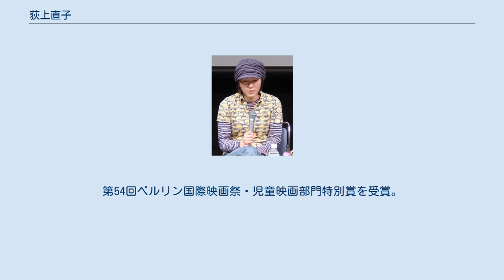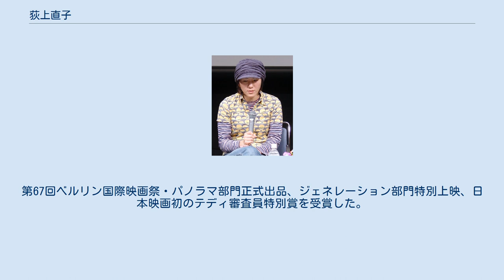荻上直子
荻上 直子（おぎがみ なおこ、1972年2月15日 - ）は、日本の映画監督。
千葉県出身。
 千葉大学工学部画像工学科を卒業後1994年に渡米。
南カリフォルニア大学大学院映画学科で映画製作を学び、2000年に帰国。
2001年自主製作映画『星ノくん・夢ノくん』が2001年度ぴあフィルムフェスティバルで音楽賞を受賞。
 2003年、スカラシップ作品の権利を得て、長編劇場デビュー作『バーバー吉野』を発表。
第54回ベルリン国際映画祭・児童映画部門特別賞を受賞。
2005年、愛媛県松山市で実際に毎年開催されている俳句甲子園に出場する高校生達を描いた青春物『恋は五・七・五!』を発表。
 2006年、フィンランドのヘルシンキオールロケ、アキ・カウリスマキ監督『過去のない男』の主演だったマルック・ペルトラも顔を出した『かもめ食堂』を発表し、大ヒットさせる。
更にその後日談的CMが同ロケ、同スタッフによって制作された事で話題になった。
小林聡美、もたいまさこの『やっぱり猫が好き』ゆかりの2人が共に荻上作品の常連ということもあってか、2005年には『やっぱり猫が好き2005』の脚本を手がけている。
 2007年、小林・もたいコンビが再び主演した『めがね』も、興行的に成功した。
第58回ベルリン国際映画祭・パノラマ部門出品、日本映画初のマンフレート・ザルツゲーバー賞を受賞。
また、第27回藤本賞の特別賞、及び第34回山路ふみ子文化賞を受賞した。
 2010年8月には第1小説集となる『モリオ』（光文社）を発表。
2011年、『トイレット』で芸術選奨新人賞映画部門を受賞。
 2012年、文化庁新進芸術家派遣制度によりニューヨークに留学した。
同年、事実婚の夫との間に双子の女児が誕生。
同年、『レンタネコ』で第62回ベルリン国際映画祭・パノラマ部門出品、ストックホルム国際映画祭・コンペティション部門ノミネート。
 2017年、「荻上直子・第二章の始まり」と公言した『彼らが本気で編むときは、』を発表。
第67回ベルリン国際映画祭・パノラマ部門正式出品、ジェネレーション部門特別上映、日本映画初のテディ審査員特別賞を受賞した。